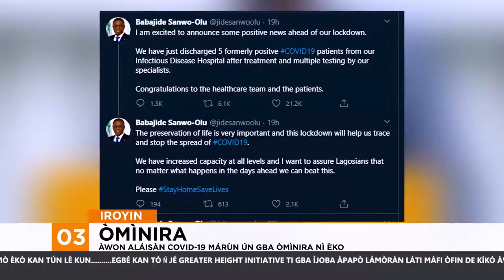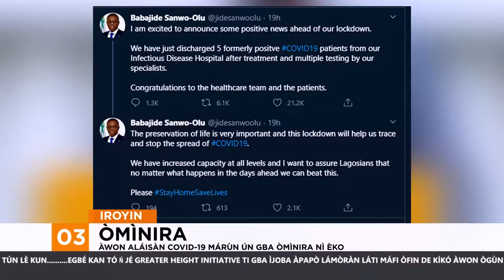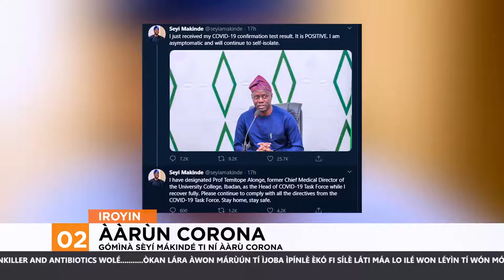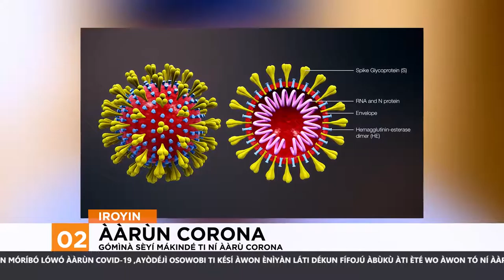BLK 2 1